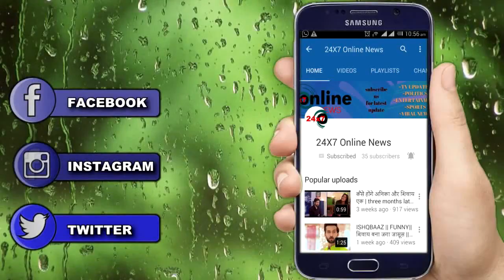YRHPK || कुहू के इस PLAN के चलते अलग होंगे अबीर मिष्ठी